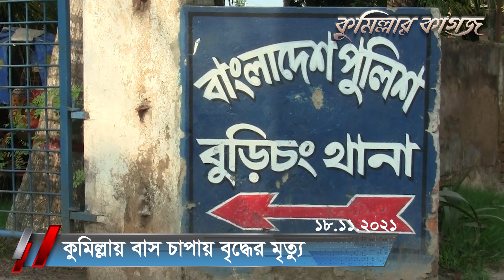এক মিনিটে কুমিল্লার খবর